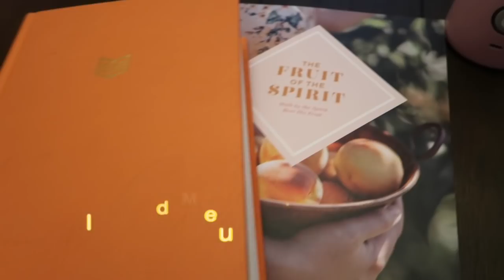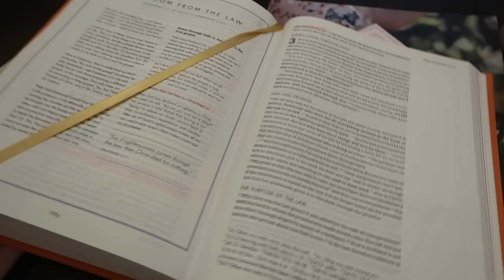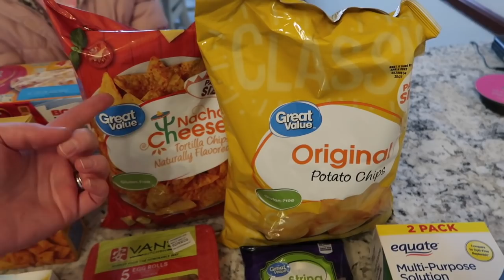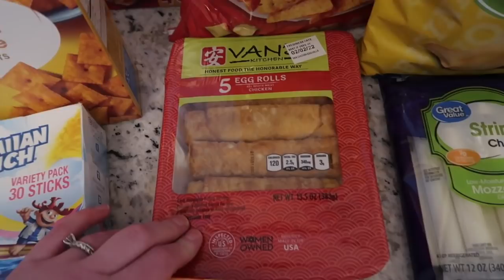Learning at Home Again | Meal Plan for the Week and Walmart Haul | Daily Vlog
Jessica Holley
641 Green Rd